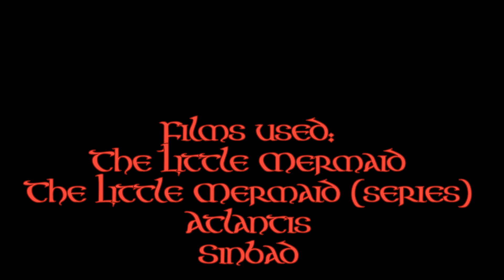Disney Crossover - Milo ξ Ariel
My first crossover here!
I did some befor, but they were not good enough to upload them haha :D

(I'm sorry, the song that I used is "Lands" by Gem Club. I didn't know that because I took this song from another video.)

Story:
In human world there is the believe that mermaids don't exist, but Milo Thatch believes the opposite. One day he gets invited by Mr. Whitemore who tells him that he starts an expedition to find and to study mermaids, although they are dangerous.
Meanwhile Ariel notices Mr. Whitemore's ship and follows it. When the fire in the camp breaks out and the bridge over the water collapses she rescues Milo. Just at the moment he wakes up, the others find him and Ariel disappears. He wants to follow her, but he reaches Atlantis instead. There the crew meets Kida and her people.
In order to find something out about mermaids, Milo talks to Kida. She tells him that these creatures are very dangerous and that they brought many men to death on the sea. Just a moment later Ariel comes out of the water, on legs. Kida wants to get away with Milo, but he remembers that Ariel saved him and he stays.
Kida comes back with Rook and the others, who show Milo that they don't want to study mermaids but catch and sell them for a lot of money. He doesn't believe that Ariel is one of these "scary creatures", but Kida uses her Crystal to turn Ariel into her real appereance. Milo is shocked and the crew captures Ariel and drives away with her.
Kida sees that Milo really likes Ariel and shows him how to use the fish-flying machine in order to rescue her.
Milo and other Atlanters fight against Rooke and win. They take Ariel back to Atlantis and release her.
And so, Milo and Ariel lived happily ever after.